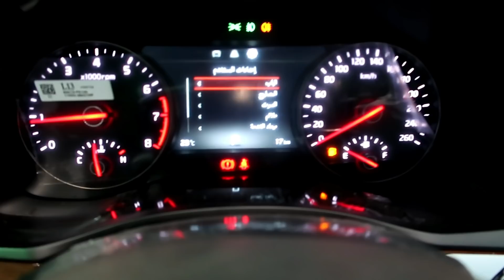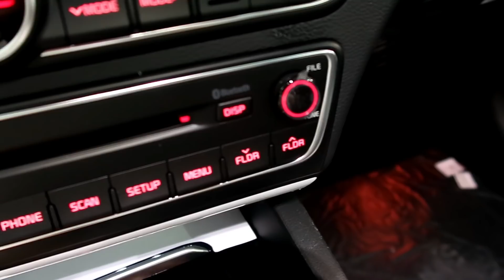كيا كادينزا نص فل بانوراما ٢٠١٨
ضيفوني على حسابي سناب شات /

حسابنا انستغرام وتويتر / @emad4cars